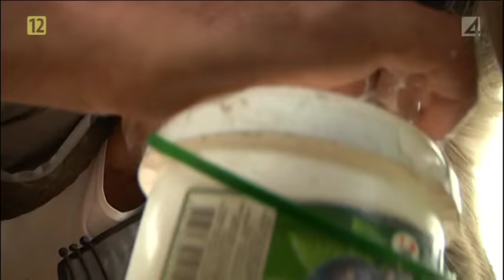Frank i dżungla - Ludzie renifery w Mongolii [Lektor PL]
Hiszpański tenisista i prezenter telewizyjny Frank Cuesta podróżuje w najodleglejsze i najbardziej egzotyczne rejony Ziemi. Na swojej drodze spotyka rozmaite gatunki zwierząt. Są wśród nich zarówno słonie, krokodyle i tygrysy, jak i warany oraz maleńkie kolibry. Kamery towarzyszą podróżnikowi w egzotycznych wyprawach od rzek Tajlandii, przez indonezyjskie wyspy Komodo, Sumatrę i Borneo, dżungle Laosu aż po piaszczyste plaże Wietnamu, rejestrując wszystko bez upiększeń, pominięć i uproszczeń.